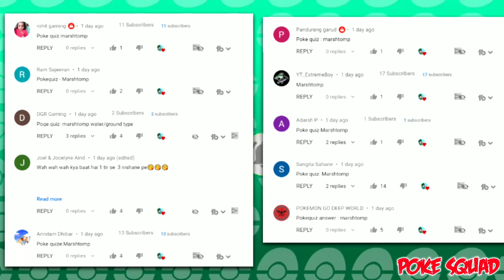Why Nurse Joy Don't Use Chansey In Pokémon XY 🔥 | Why Nurse Joy Use Wigglytuff In Kalos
►How About Becoming A Channel Member

⦿🎵Background

Pokémon,also known as Pocket Monsters in Japan, is a Japanese media franchise managed by The Pokémon Company, a company founded by Nintendo, Game Freak, and Creatures. The franchise was created by Satoshi Tajiri in 1995,and is centered on fictional creatures called "Pokémon", which humans, known as Pokémon Trainers, catch and train to battle each other for sport. Games, shows and other works within the franchise are set in the Pokémon universe. The English slogan for the franchise is "Gotta Catch 'Em All".